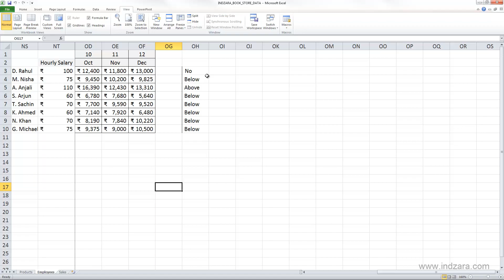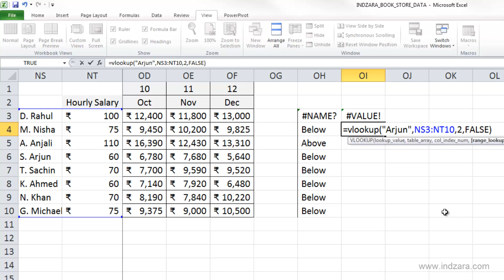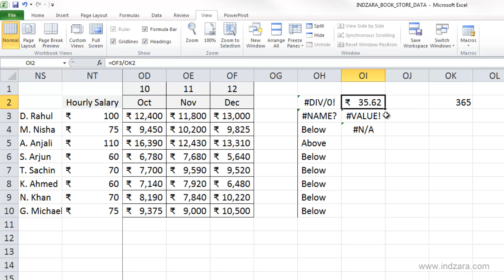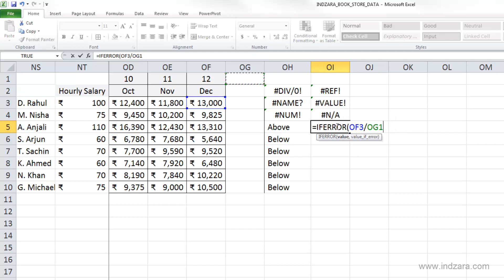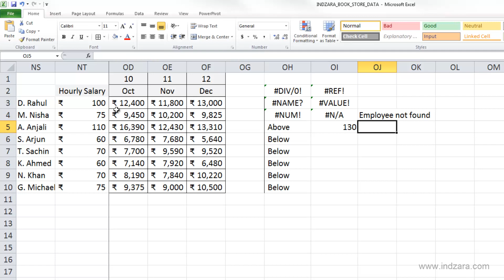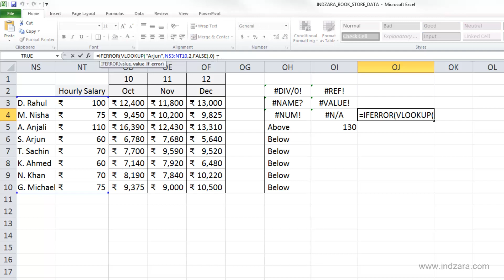Useful Excel for Beginners - Chapter 8 Lesson 16 - Calculations - Errors